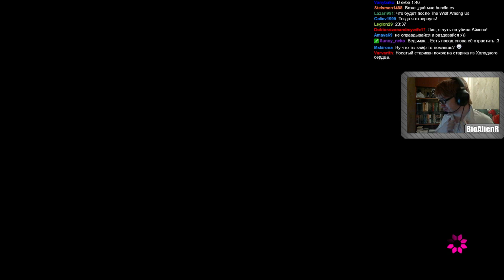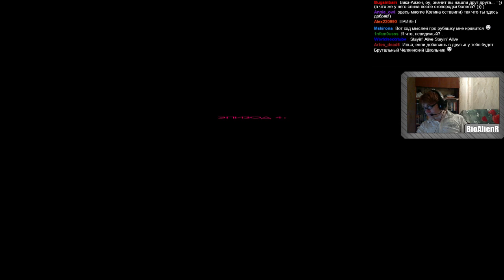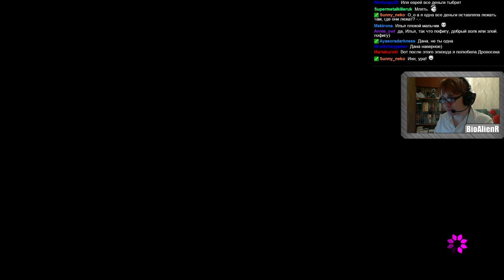The Wolf Among Us: Episode 4 - Прохождение со стрима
Прохождение четвертого эпизода игры "The Wolf Among Us", записанное на стриме.